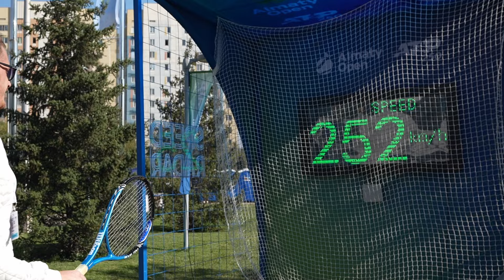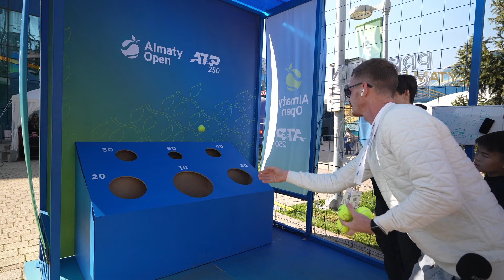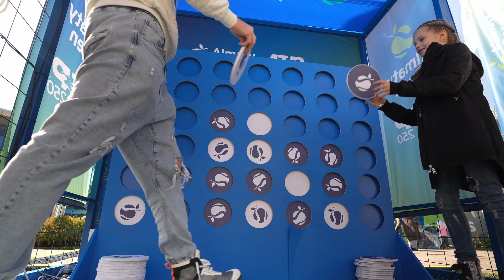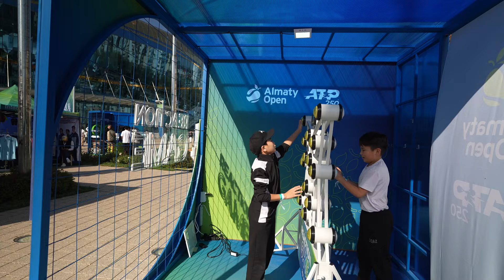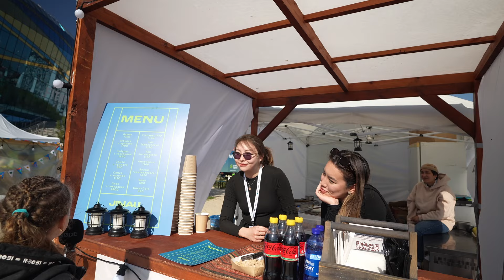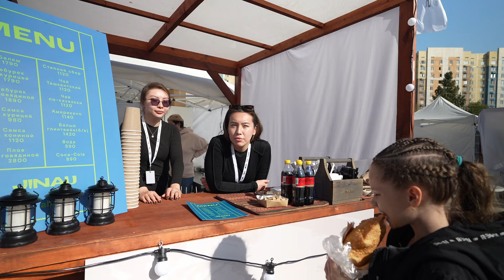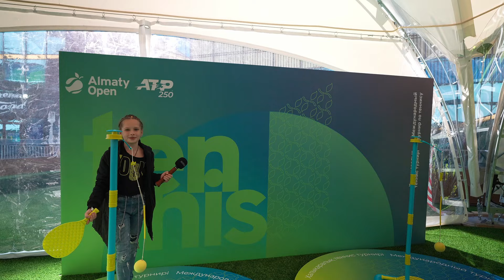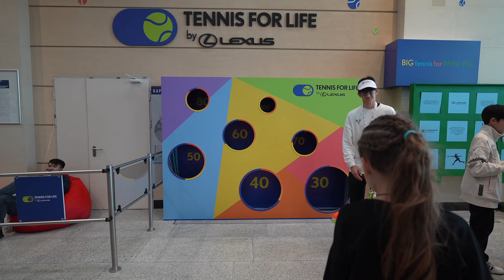Влог с ATP 250 Almaty Open: Тур по арене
В этом видео мы отправляемся на турнир ATP 250 Almaty Open, чтобы показать вам атмосферу и инфраструктуру, созданную для гостей и туристов. Вместе с моей дочкой Кирой мы прогулялись по арене, изучили все локации, зоны для отдыха и развлечений. Мы также поговорили с посетителями и узнали их мнение об организации турнира, удобствах и общей атмосфере. Это уникальный взгляд изнутри на один из самых крупных теннисных турниров Казахстана! Присоединяйтесь к нам и почувствуйте атмосферу Almaty Open вместе с нами!